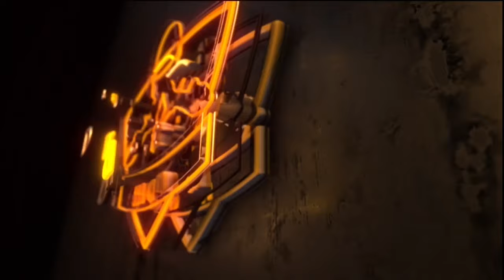Another Insane Vertical JUMP VIDEO OF 2021 NFL Draft Prospect Robert Rochell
Robert Rochell’s vertical is insane. The 2021 NFL Draft Prospect from Central Arkansas has a stupid vertical.  The UCA CB has some springs In his feet.  Watch this video of him jumping on the back of a truck.  He is going to fly up draft boards.